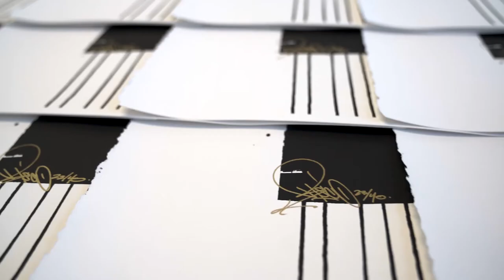1XRUN BISCO SMITH - Fall 2019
(October 2019)

TAKE RISKS + WORLD SHIFT - print edition, hand embellished works, and sculptures available through 1XRUN / The edition is limited to 40 per color way, 12 embellished works, and only a couple of sculptures left from the original edition!
Some thoughts behind the collection: Together, these works are somewhat of a current manifesto for me. My work is about pushing forward, and through that, I've learned that I have to Take Risks to make the World Shift, whether that's the world around us or the globe as a whole. No risk, no reward—no reward, no change. My work is often my guiding light, and what I write and paint becomes my navigation ahead. I hope the work I create can give that energy to anyone who lives with these pieces.
The images were created as part of a show I had earlier in the year (2019) titled, "Midnights." The work was a collection of the thoughts and energies I felt while pushing past the late hours and making the most of this journey. I made original ink works into acrylic sculptures for the exhibition, but always wanted to give the ideas further life on paper. I also feel my work is a response to life at the moment, and these words, this science, these ideas, are something I need to be reminded of. We have to Take Risks to World Shift... the future is bright!
Thank you for tuning in and supporting the energy always! - Bisco